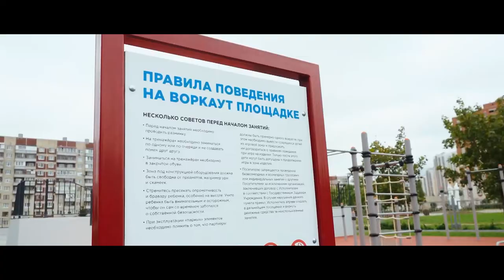Новый скейт-парк в Петербурге. Едем на улицу Джона Рида! \ Территория спорта. День за днем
"Спорт День за Днем" в рамках видеопроекта 'Территория спорта. День за днем"  проник на территорию нового скейт-парка, который расположен на улице Джона Рида в Петербурге. Парку меньше года и пока о нем знают не многие.  Мы расскажем вам почему его стоит посетить.